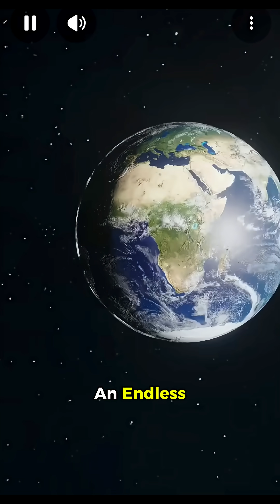This Is How the Universe Will End According to Physics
Do you ever wonder how the universe will end? Are you sure you want to know? Let’s start with the near future.In about 5 billion years, our Sun will swell into a red giant and swallow the Earth. After that, things get even darker. Over the next 100 trillion years, no new stars will form, and every star that exists now will eventually burn out.